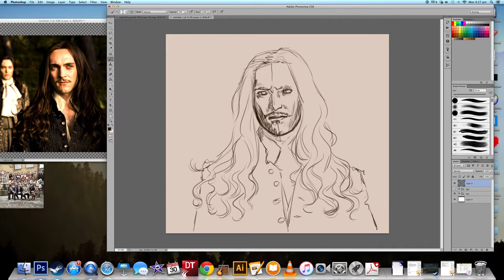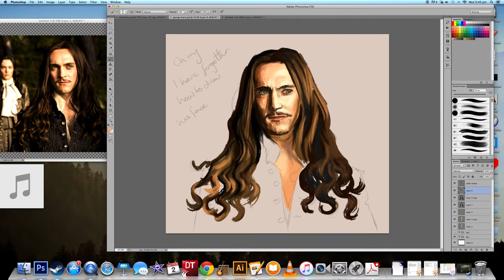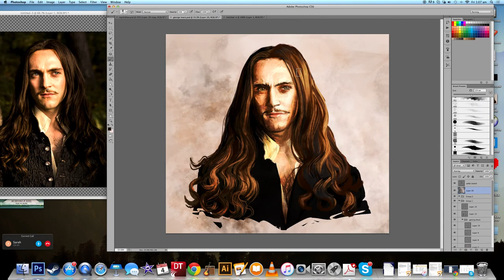George Blagden (Louis XIV) Speedpaint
I wanted to give an old favourite a go - so, seeing as it's his and my birthday month, I decided to draw Blagden. The words "could have been happier" come to mind with this though. I mean, there really should be no excuse for it not looking good when it comes to me drawing George by now.

Oh well.

Backing Track: Honky Song